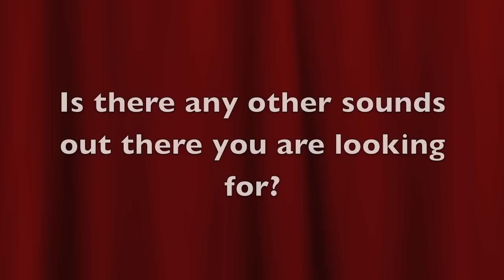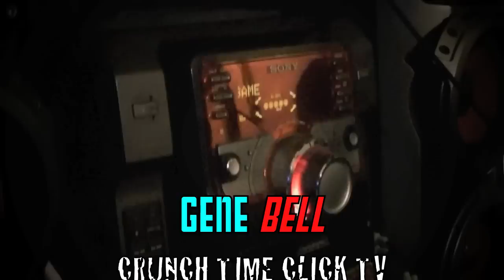GENE BELL Interview